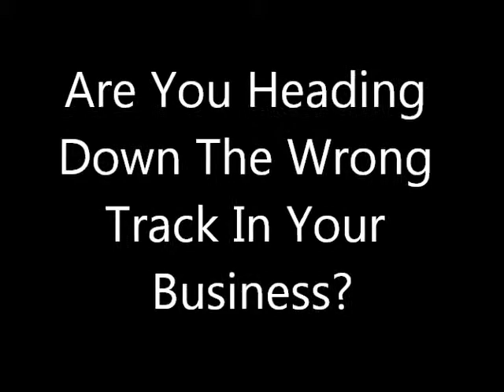Are You On The Wrong Track In Your Home Based Business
Listen to Liz as she describes the realization that came over her while attending Diane Hochman's Instant Marketing Professional live event.

Many people are heading down the wrong track in their home basedbusiness losing valuable time and money or worse...building their home based businesses backwards and getting NO RESULTS.

if you own a home based  or small business and you have been struggling ...

The Instant Marketing Professional Event could open your eyes to what you are doing wrong and get you on the right track.

Diane works with people from every company including:

 * ACN Inc. * Agel (MLM company) * Alticor * Amsoil * Amway * Avon Products * BioPerformance * Cobra Group * Deutsche Vermögensberatung * Equinox International * Excel Communications * Forever Living Products * Freelife * Fuel Freedom International * Fund America, Inc. * Herbalife * Holiday Magic (Company dissolved in 1974) * Juice Plus * Kleeneze * Mannatech * Mary Kay * Mini IQ * Monavie * National Safety Associates * Neways * Nu Skin Enterprises * Omegatrend * Oriflame * PanterraPro GmbH * Pre-Paid Legal Services, Inc. * Primerica * Quest International * Quixtar * Shaklee Corporation * Stream Energy * Sunrider International * Tahitian Noni International * Telecom Plus * USANA Health Sciences * Vector Marketing * Watkins Incorporated * World Financial Group * XanGo * YourTravelBiz.com